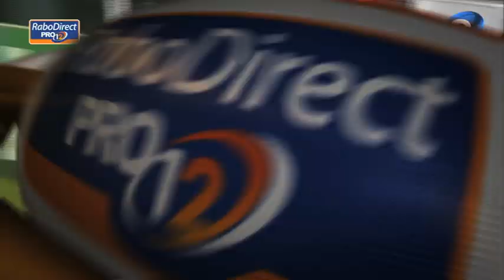Tommy Bowe Try from Trimble break- Ulster v Connacht 11th April 2014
Ulster's Tommy Bowe, at centre tonight, takes a scoring pass from Andrew Trimble after Trimble's excellent linebreak in the Ulster v Connacht rugby match in Round 19 of the RaboDirect PRO12 at Ravenhill, Belfast on Friday 11th April 2014.
You can follow all of the latest images by visiting our official Instagram

Ulster

15.  Ricky Andrew
14.  Andrew Trimble
13.  Tommy Bowe
12.  Luke Marshall
11.  Craig Gilroy
10.  Paddy Jackson
 9.  Paul Marshall
 1.  Andrew Warwick
 2.  Rob Herring
 3.  Ricky Lutton
 4.  Johann Muller
 5.  Iain Henderson
 6.  Robbie Diack
 7.  Chris Henry
 8.  Nick Williams

16.  Niall Annett
17.  Tom Court
18.  Adam Macklin
19.  Lewis Stevenson
20.  Sean Doyle
21.  Michael Heaney
22.  James McKinney
23.  Stuart McCluskey

Connacht

15.  Robbie Henshaw
14.  Tiernan O'Halloran
13.  Eoin Griffin
12.  Dave McSharry
11.  Fionn Carr
10.  Dan Parks
 9.  Kieran Marmion
 1.  Denis Buckley
 2.  Jason Harris-Wright
 3.  Rodney Ah You
 4.  Aly Muldowney
 5.  Mick Kearney
 6.  John Muldoon
 7.  Eoghan Masterson
 8.  Eoin McKeon

16.  Dave Heffernan
17.  Ronan Loughney
18.  Finlay Bealham
19.  Michael Swift
20.  Andrew Browne
21.  Frank Murphy
22.  Miah Nikora
23.  Darragh Leader